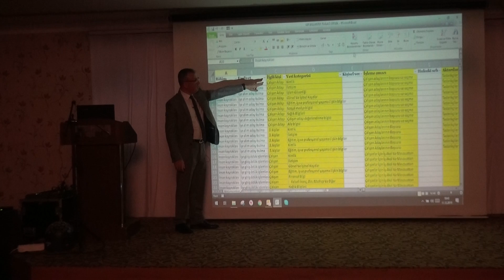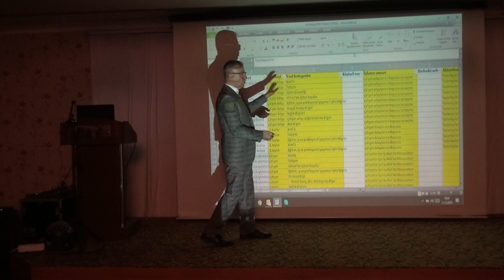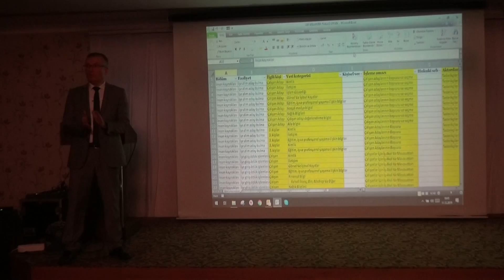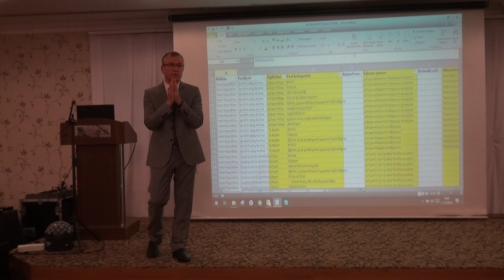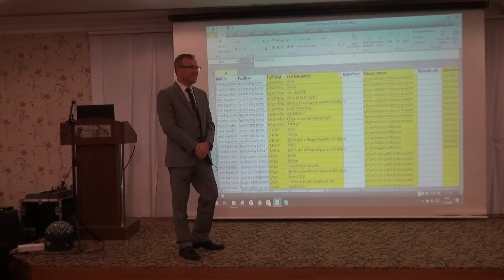İktisadi TV - SMMM Cemal Karaoğlu, ‘'Kişisel Verileri Koruma Kanunu"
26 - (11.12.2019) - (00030) - SMMM Cemal Karaoğlu, KVKK ‘'Kişisel Verileri Koruma Kanunu" Gereklilik ve Sorumluluklar" Hakkında Sunumlarını Tamamladıktan Sonra
Oturum Başkanı YMM Vahap Adıyaman 2020 Yılında Sağlık ve Huzur Dileyerek Oturumu Kapattı